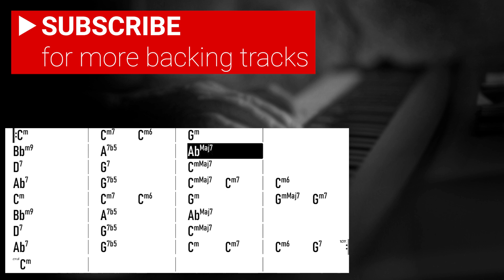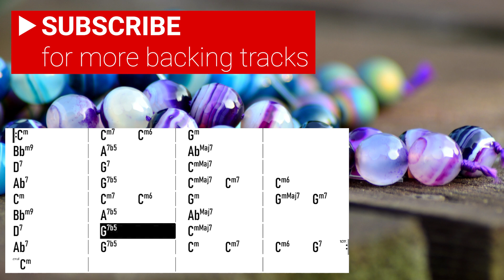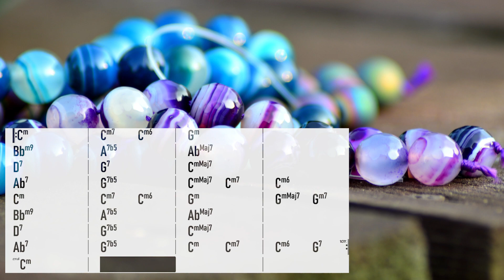Blue Pearl: Backing Track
Here's a backingtrack for "Blue Pearl" with keyboard, bass, and drums at 185 BPM. There are ten choruses in total and the key of the track is C minor.